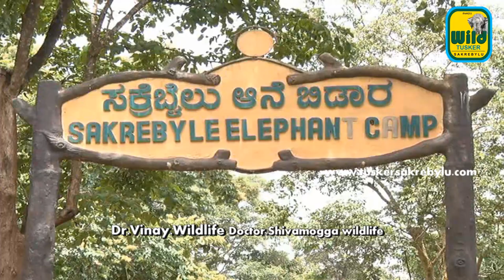Lady Maouth Hidy Ridel came from America to Sakrebailu Why -Documentory